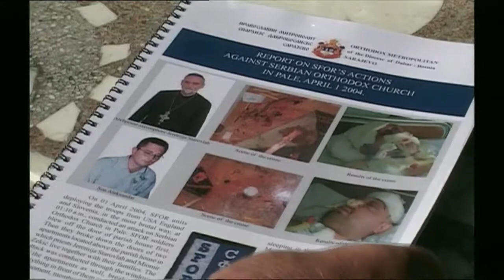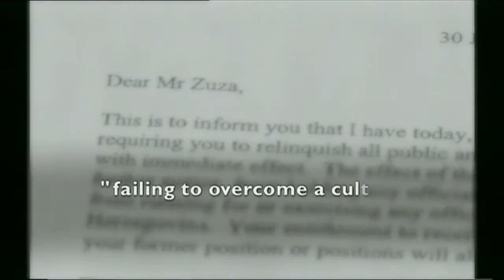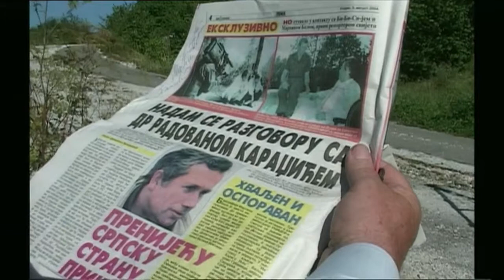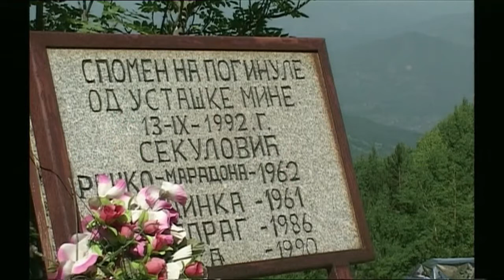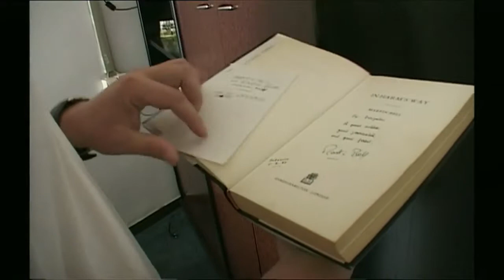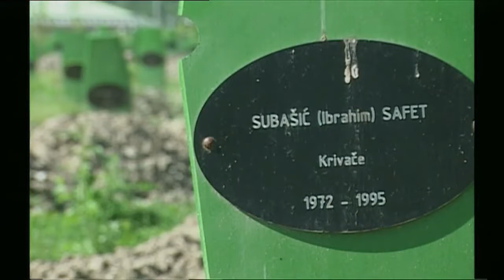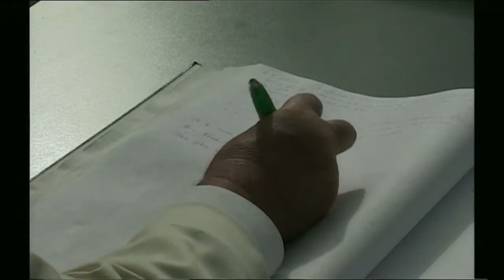Martin Bell BBC News - Report on Fighting in Bosnia, 1994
Newsnight. Bosnia; looking for Karadzic. 28 August 2004. Produced, directed & filmed by Ian O'Reilly. This material is BBC copyright, it has been uploaded to .

Award winning war correspondent, Martin Bell, reports on Bosnia, from January 11 1994. The footage shows the fighting arround the village Vitez.

Jon Snow reports on his colleague, BBC Correspondent Martin Bell.

Award winning war correspondent, Martin Bell, reports on the fighting in Zvornik in Bosnia in April 1992 for BBC News.